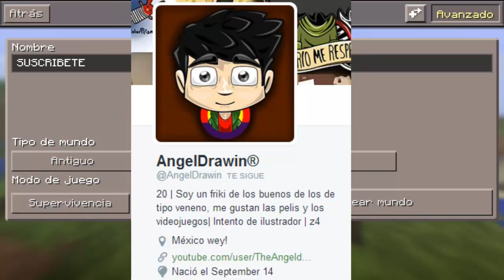Seeds Minecraft PE 0.16.0 : SEED DE ALDEA , MINAS Y POZO DEL DESIERTO! Para Minecraft PE